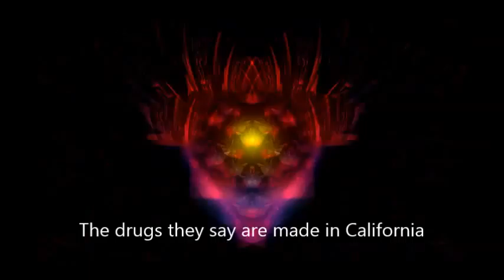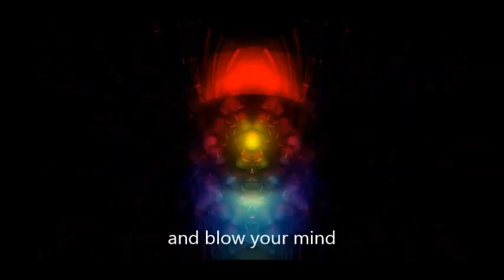Marilyn Manson - Dope Show (With Lyrics)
Taken from Mechanical Animals